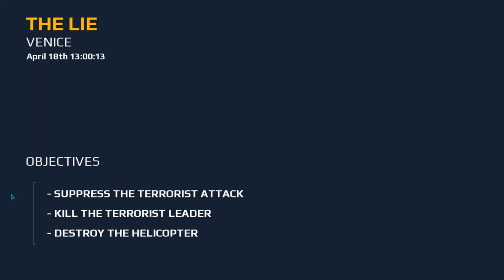|| 😎 !! TRYING OUT THIS !! 😁|| MODERN COMBAT 5 : BLACKOUT || 1 ||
Shot on:  (WINDOWS+ALT+R)
Edited on: Windows Video Editor
[ Thumbnail : Power_Point ]
Background Music: Default Musics of the MODERN COMBAT 5 : BLACKOUT + Editor

2014
BROWSE GAME